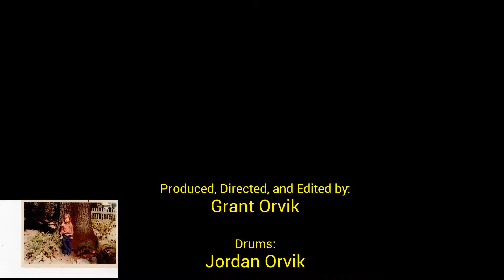49th j bday surprise For Jen FINAL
The Orvik Boys surprise Jennifer Orvik with her very own Birthday song!  Photo credits by Lynne Call and Grant Orvik. Directed and Produced by Grant Orvik